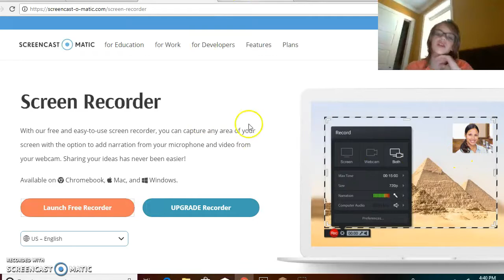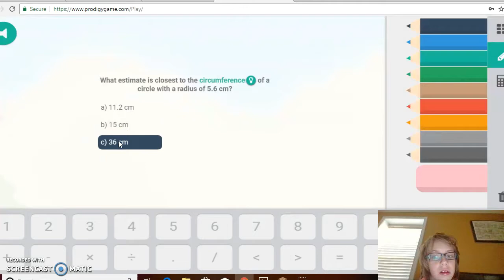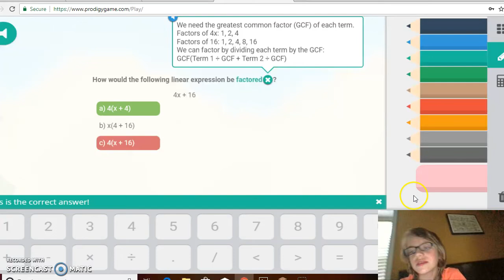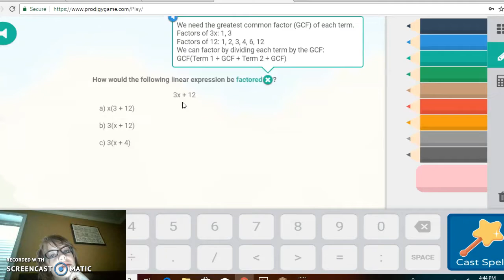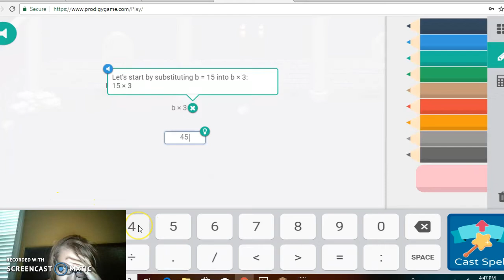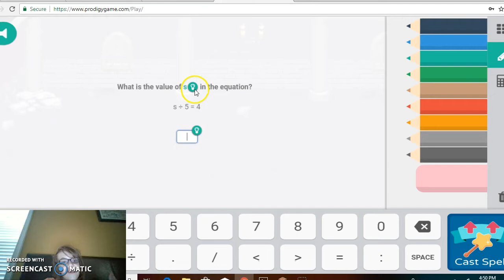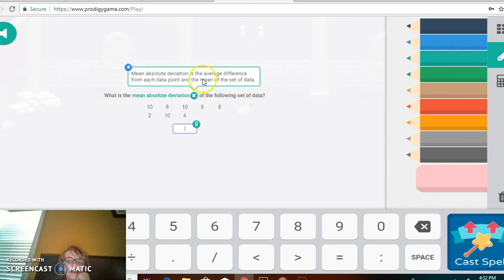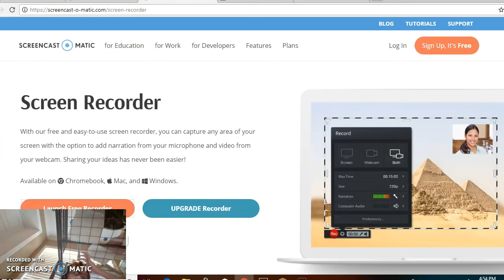Prodigy Math - (Slowly) Climbing the Dark Tower!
In which, I, Atheleyah Wolf, slowly climbs the Dark Tower in Prodigy Math.